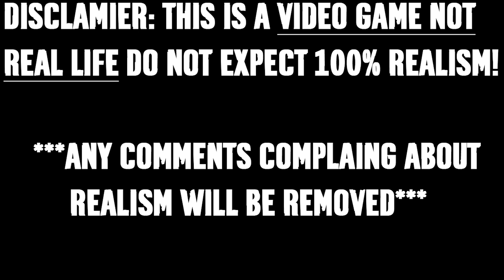GTA V Police Mod 2.0 Day 12 Michigan State Police 2015 Dodge Charger Patrol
Suggestions, opinions and questions are always welcome!
PC Specs:
CPU: Intel Core i7 4790K 4.40GHz
RAM: 8GB Crucial Ballistix Sport DDR3 1600MHz
GPU: MSI GeForce GTX 970 4GB GDDR5
SSD: 128GB ADATA SP900
HDD: 2TB Hitachi SATA 3 64MB Cache 7200RPM
CPU Cooler: Corsair H60 120mm Radiator Water Cooling
MB: MSI Z97 GAMING 5 LGA 1150
PSU: Corsair RM750 750 Watts
OS: Windows 10 Pro 64-Bit
Case: Corsair Carbide Series 200r
Monitor: Samsung SyncMaster P2350 23" 1920x1080